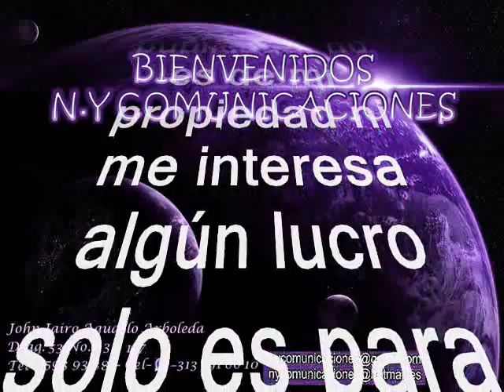Mi trabajo - Los Graduados canta: Gustavo de Jesús Quintero Morales "El Loko Quintero"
Amigos suscriptores del canal: buenos días, buenas tardes y buenas noches donde quieran que se encuentren tengan ustedes un caluroso tropical saludo. Hoy, 01 de mayo se celebra, en todo el mundo el día del trabajo; siendo una palabra integral ya que el trabajador con su fuerza laboral, son el motor que dinamiza la economía de un país. Dicho esto, vamos a hacer un pequeño homenajo con algunas de las canciones que tenemos en archivo y relacionan esa poderosa palabra (trabajo o trabajador) obvio desde el genero tropical. En virtud de lo anterior vamos a compartir unos temas tropicales donde mencionan o quizás brindan un homenaje a aquellos trabajadores. Ahora bien, los voy a sorprender nuevamente con otra joya tropical que les aseguro es taba diluida en el tiempo; son 6 versiones para que se decanten por la que más les guste. Esta rica tema que vamos a sonar en el swing de nuestros dos invitados el día de hoy. Aunque es bien conocido que las emisoras manejaban la famosa payola que impedía que algunos temas fueran sonados y apreciados por los oyentes, pero para eso estamos nosotros aquí, para rescatar, revivir, recrear y compartir estas joyas con suscriptores y visitantes nuestra razón de ser. El tema está titulado: “Mi Trabajo” Interpretada Interpretada por Los Graduados con la voz líder de: Gustavo de Jesús Quintero Morales, más conocido como Gustavo "El Loko" Quintero. Gustavo Quintero luego de retirarse de Los Hispanos concretó su proyecto de vida que fue la orquesta Los Graduados. El “Loko” Quintero, obtuvo un relevante éxito a nivel latinoamericano y con un recorrido de éxitos que lo catapultó a la fama. Quintero se inició con Los Teen Agers, luego fue la voz líder de los Hispanos en sus comienzos y finalmente se separó para conformar Los Graduados e irse a grabar a el sello Codiscos de Medellín, antagónica de la disquera Fuentes, también de Medellín donde acogieron a los Hispanos con Rodolfo. El Loko con los Graduados fueron muy apreciados, queridos y afamados en el concierto latinoamericano y aun en nuestros días siguen vigentes alegrando a Colombia con su legado. Ahora bien hablemos de: Los Hispanos: su fundadores fueron: los hermanos Jairo y Guillermo Jiménez J., quienes interpretaban en su orden el acordeón a piano y la guitarra acústica, a la cual se le acondicionó un micrófono para convertirla en guitarra eléctrica. Ramiro Velázquez interpretaba los timbales pues no tenían batería. También participaban Gabriel Pizano, Guillermo Mejía y Oscar Ochoa. El grupo de música tropical Los Hispanos, cuya voz líder era Gustavo Quintero y que grababan en Codiscos, sin embargo, llegó un momento en que dicho grupo se dividió, hecho en el que surgieron entonces Los Graduados (que continuaron con Gustavo Quintero y en Codiscos hasta 1982), y Los Hispanos se fueron para Discos Fuentes, compañía para la cual grababa Rodolfo, quien además en interpretaba canciones de corte tropical. Fue así como se pensó en Rodolfo Aicardi para reemplazarlo, y entró a Los Hispanos como cantante principal, generando éxitos enormes como "Así empezaron papá y mamá", "El papelito Blanco" y "Adonay", entre muchos otros. Así pues que les dejo este bello tema tropical en la voz del gran Rodolfo con Los Hispanos. Lo que sí es seguro que esta orquesta también llevó el sello o la impronta del gran maestro Rodolfo Aicardi su eje central. Vale la pena anotar que el estilo de los Hispanos en sus comienzos se asemejaban notablemente a los Black Stars que pertenecían a la disquera Sonolux. Disfruten de esta rica cumbia tropical colombiana en el swing de Gustavo Quintero con Los Graduados. Este es otro aporte a la cultura, como ya es costumbre en nuestro canal; sin spots, ni ruidos ni variación alguna en la velocidad de grabación, que deteriore la calidad de la melodía.